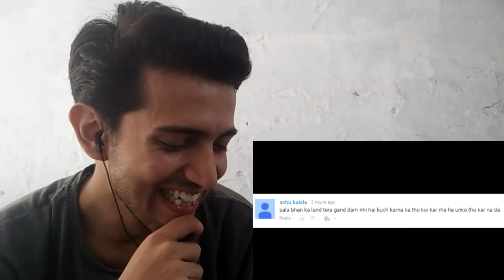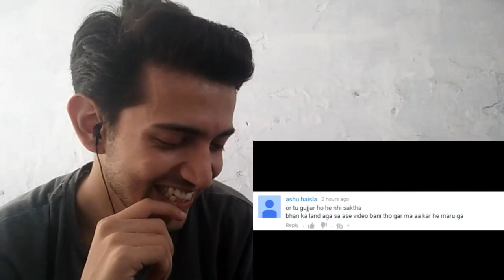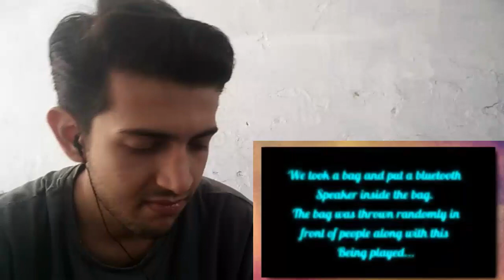"Kids Are Beautiful" || Old CarryMinati Videos #1 || Reaction